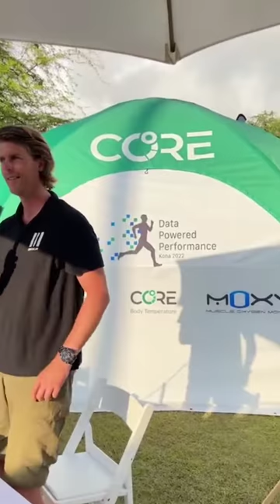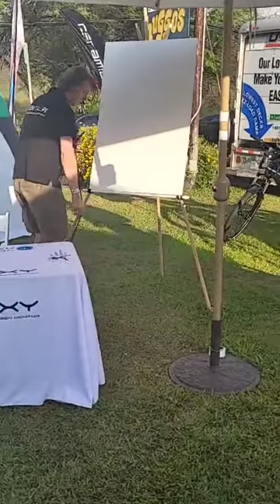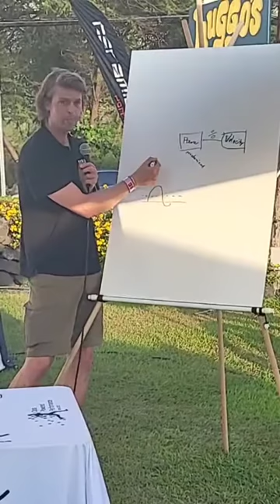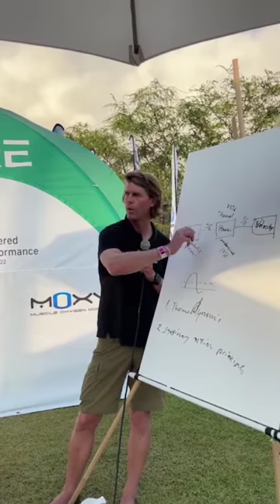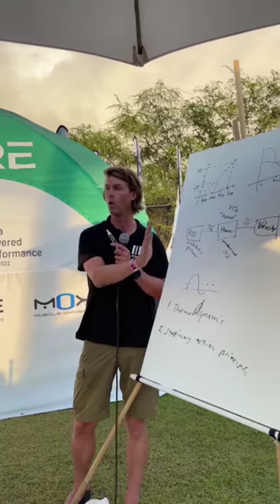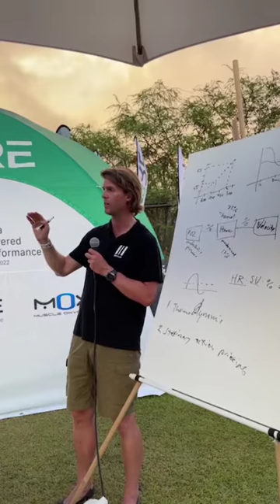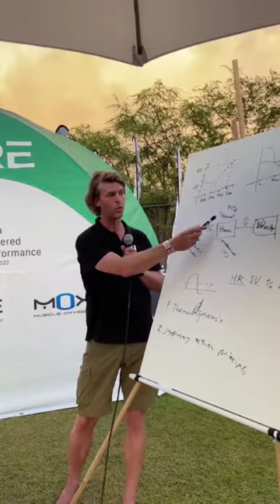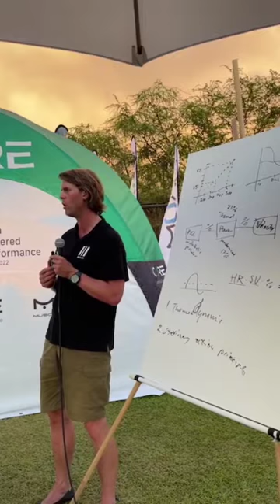Olav Aleksander Bu DataPoweredPerformance Coaches Presentation - Kona 2022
Performance coach, Olav Aleksander Bu delivers a presentation on the advanced training methods of elite Norwegian Triathletes Kristian Blummenfelt (Olympic champion and Ironman distance record holder) and Gustav Iden (Ironman 2022 champion).

With an audience of leading coaches on-location at the 2022 Kona IRONMAN, this special event was hosted by CORE, VO2 Master and Moxy who presented as Data Powered Performance.

Leading coaches and athletes use these technologies to understand and advance their sporting performance. Olav Aleksander Bu outlines fundamental training approaches and how the data is applied to training and racing to achieve results.

This coaches event on Wednesday October 5, 2022 was live-streamed and this video is the complete presentation (excluding 30 minute Q&A session).